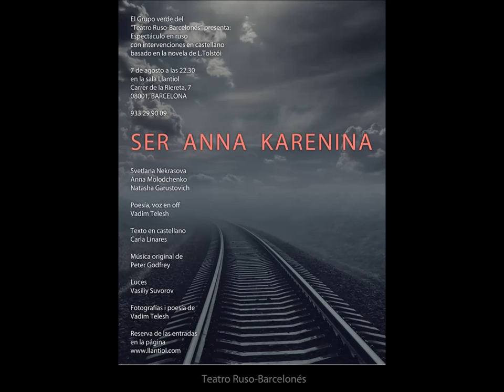Anna Karenina Theme 2 (Peter Godfrey)